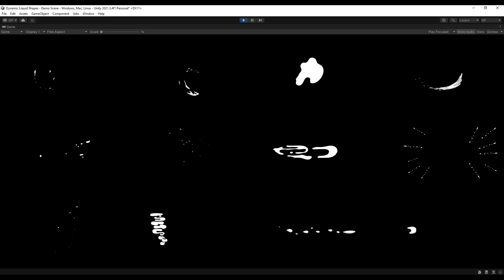Dynamic Liquid Shapes Unity Preview